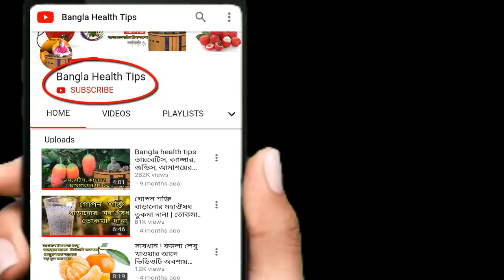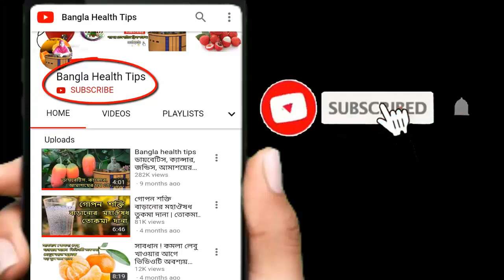লটকনের উপকারিতা জানলে সারা দিনই খাবেন ! লটকন খাওয়ার উপকারিতা